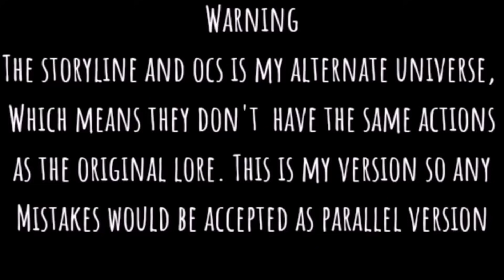20 ❤️ Future Wedding Meme MLB (Ladybug)❤️ Gacha Life & Gacha Club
20 ❤️ Future Wedding Meme MLB (Ladybug)❤️ Gacha Life & Gacha Club

This video was made using Gacha Life, Gacha Club, Gacha Studio and edited using Adobe Premiere Pro. The characters portrayed are look alike characters from the Cartoon Series Miraculous Ladybug and Cat Noir. This is purely fan friction so none of the events occurred in the cartoon.